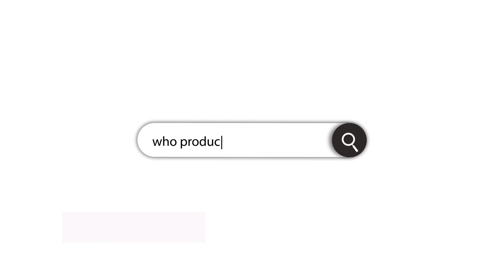16244 Taconic Cir, Dumfries, VA 22025